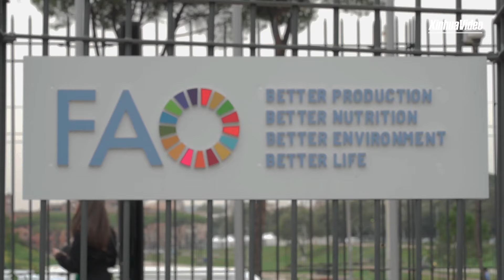Chinese agricultural scientists win FAO Achievement Award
The Institute of Plant Protection of the Chinese Academy of Agricultural Sciences (IPPCAAS) was awarded the Food and Agriculture Organization of the United Nations (FAO) Achievement Award Wednesday.